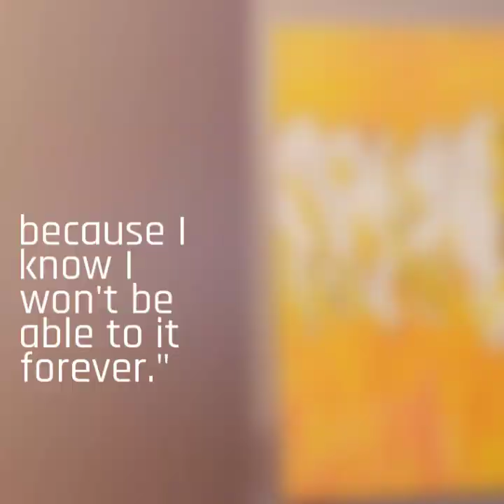The Parkinsons Painter 306869907 720x720 F30